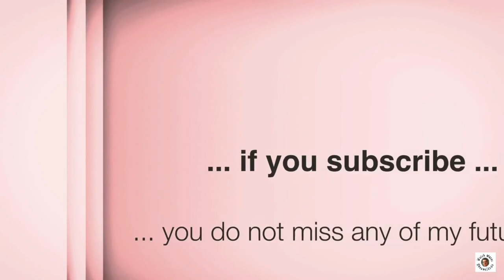„Made in Germany“ - Marketing or Quality-Guarantee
Welcome to the channel about German watch brands on Youtube.